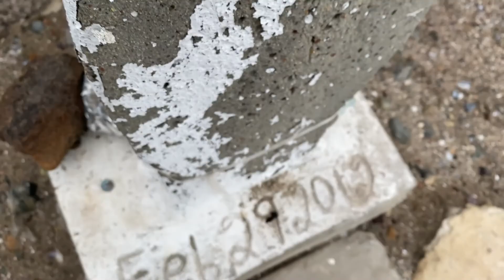Navidad en Ejido Eréndira 2021 *Termina Mal*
👇APOYA EL VIDEO!👇
👍 Y DEJA TU LIKE!